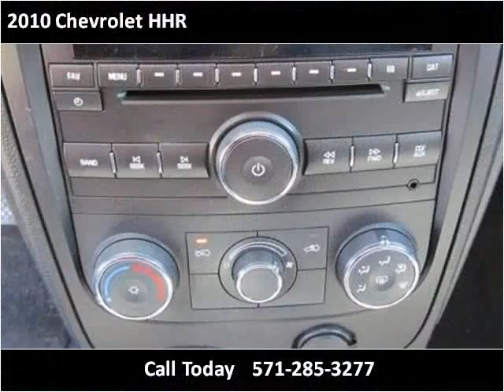2010 Chevrolet HHR Used Cars Woodbridge VA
This 2010 Chevrolet HHR is available from Koons Automotive of Woodbridge.